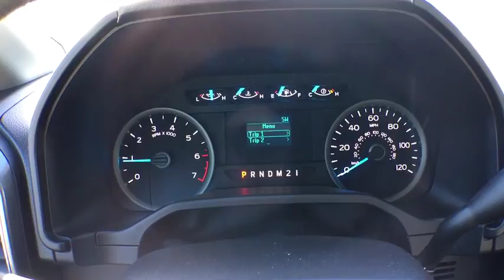2017 Ford F-150 Denver, Aurora, Parker, Highlands Ranch, Littleton, CO 170222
2017 Ford F-150 XLT 4WD SuperCab 6.5' Box - Stock#: 170222 - VIN#: 1FTEX1EP0HKC18002

Caribou Metallic exterior and Medium Earth Gray interior, XLT trim. A/C, Power Windows, CD Player, iPod/MP3 Input, Power Door Locks, EQUIPMENT GROUP 300A BASE, CARIBOU METALLIC, ENGINE: 2.7L V6 ECOBOOST, Bluetooth, 4x4 AND MORE! KEY FEATURES INCLUDE: 4x4, Bluetooth, Power Door Locks, Power Windows, A/C, iPod/MP3 Input, CD Player, Aluminum Wheels Electronic Stability Control, Keyless Entry, 4-Wheel ABS, Steering Wheel Controls, Vehicle Anti-Theft System. OPTION PACKAGES: ENGINE: 2.7L V6 ECOBOOST auto start/stop, 3.55 Axle Ratio, GVWR: 6,500 lbs Payload Package, CARIBOU METALLIC, EQUIPMENT GROUP 300A BASE, TRANSMISSION: ELECTRONIC 6-SPEED AUTOMATIC tow/haul and sport mode (STD). Ford XLT with Caribou Metallic exterior and Medium Earth Gray interior features a V6 Engine with 282 HP at 6250 RPM*. EXCELLENT SAFETY FOR YOUR FAMILY: Brake Assist, 4-Wheel Disc Brakes BUY FROM AN AWARD WINNING DEALER: Our large inventory and wide selection of models, along with competitive pricing, allow us to make you a great deal on the Ford of your choice. At Mike Naughton Ford, our goal is to assist you in making a confident decision. Our friendly, professional staff members are here to answer your questions and listen to your needs. Wherever you live in the Denver area, or if you're driving from Lakewood, Highlands Ranch, Centennial or Englewood, we're ready to serve you! Horsepower calculations based on trim engine configuration. Please confirm the accuracy of the included equipment by calling us prior to purchase.